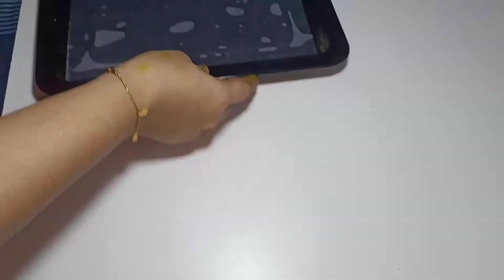Simple Dishwash Cake Recipe,, ডিস ওয়াস কেক🥧